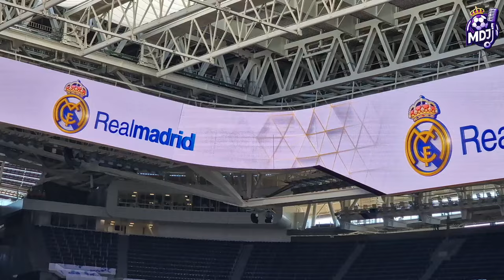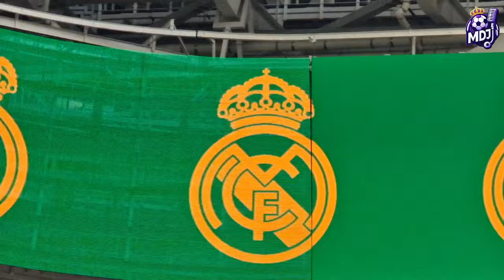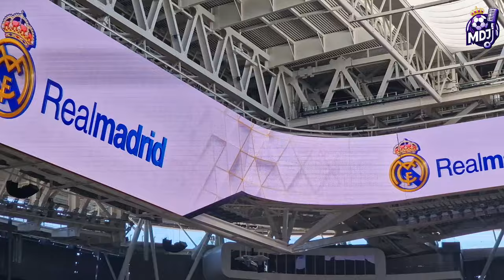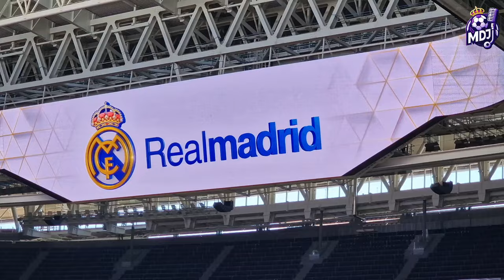💥 LUCES en las ESCALERAS ⚠️ OBRAS del SANTIAGO BERNABEU (15 abril 2024)